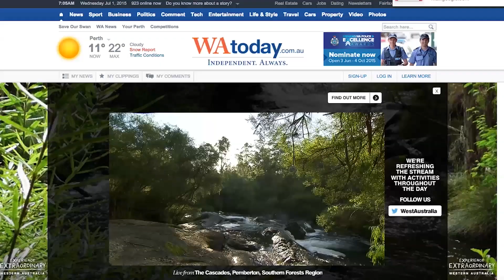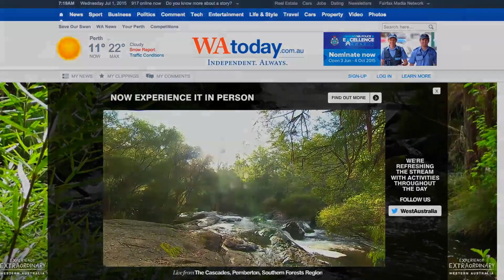The Live Stream Stream - Tourism WA